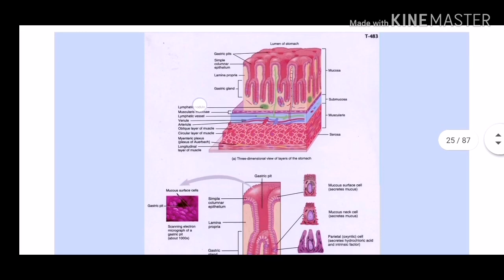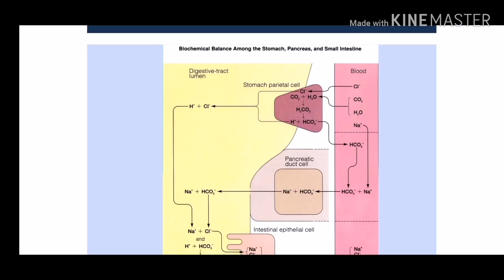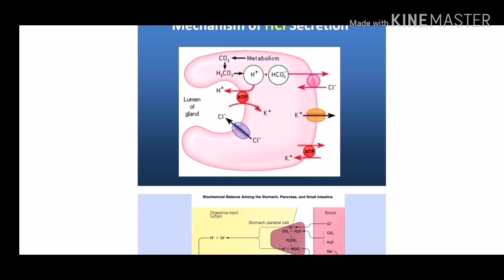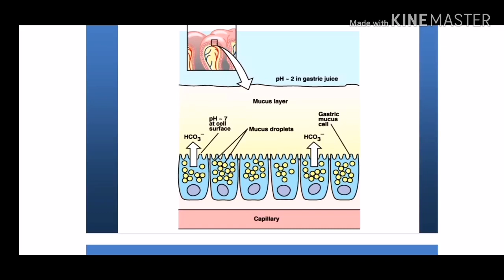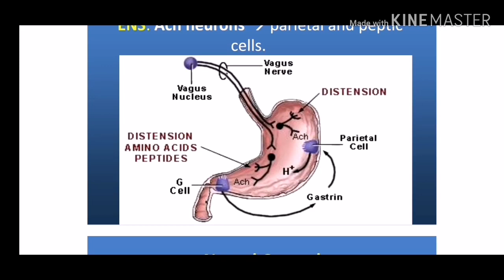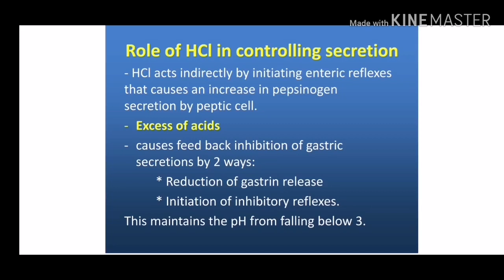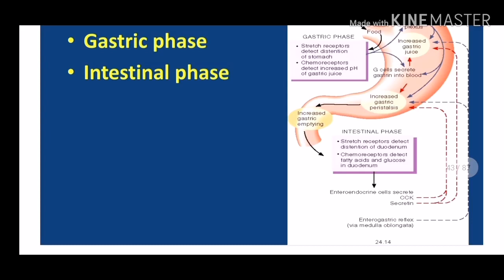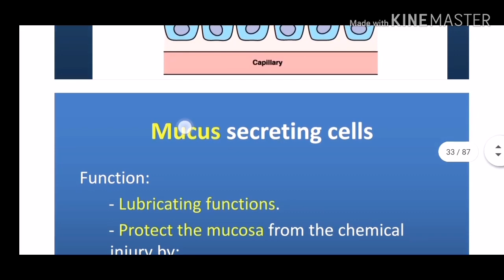Physiology (4) by hala / GI system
Phisyology lucture 4